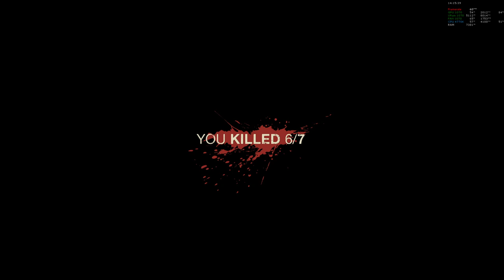Friday the 13th: The Game - Kill them all, Jason!